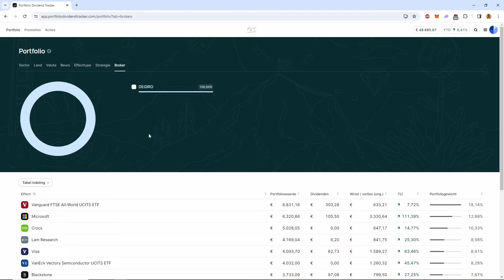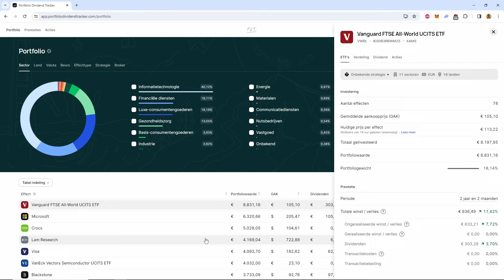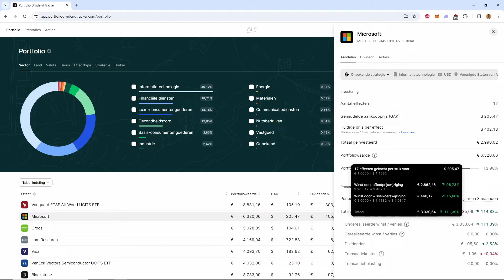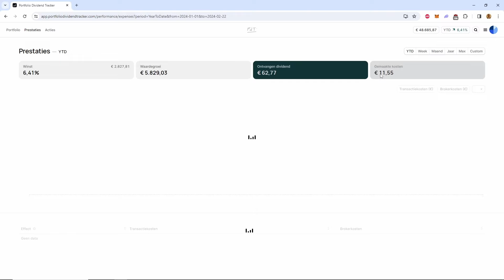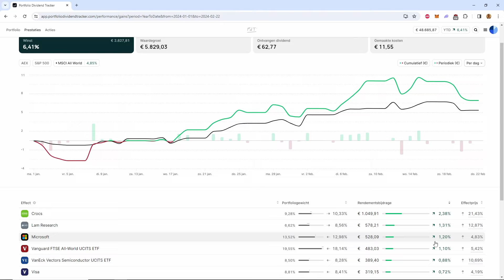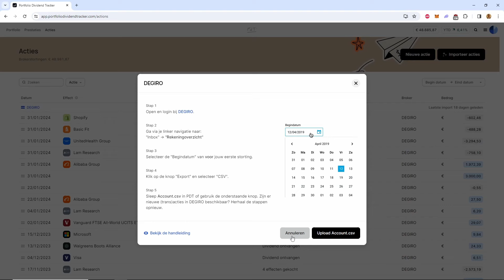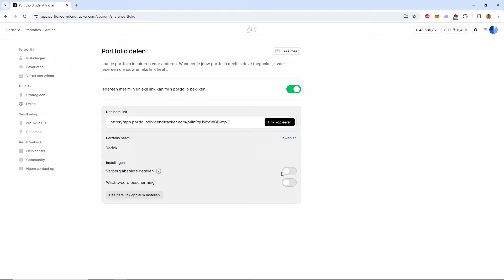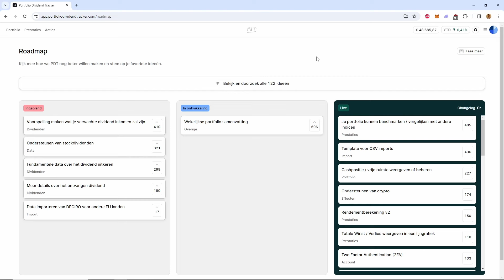Portfolio beheren met PDT - Meer inzicht in jouw Portfolio!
Zoals altijd aan het einde van de maand een portfolio update van mijn aandelen bij DEGIRO. Benieuwd naar al mijn transacties van mijn aandelen?

Timestamps:
00:00 Intro
00:18 Prijzen van PDT
00:48 Korte uitleg / Waarom PDT?
02:18 Portfolio management
06:42 Prestaties
10:29 Acties uitvoeren

Beleggen brengt risico's met zich mee. Je kan je inleg verliezen. Ik ben geen financieel adviseur. Je blijft altijd verantwoordelijk voor je eigen keuzes in het beleggen.